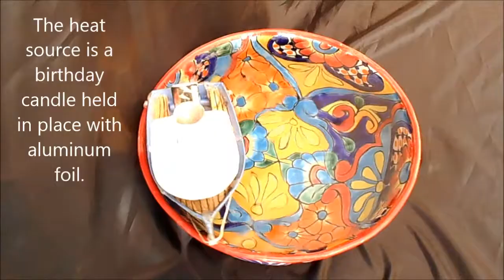Incredible Steam Powered Putt Putt Boat Made From Junk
A putt putt boat (also known as a "pop pop boat") is a boat that has a small motor that makes a "putt putt" sound as it runs, and uses steam to propel itself, although without flywheels and pistons and big pressurized boilers. The heat source for the "boiler" of this putt putt boat is a birthday candle. The "boiler" is a sort of metal (aluminum) pouch that can expand and contract a little like the "button" seal on a jar of jelly from the store that clicks when you press and release it after the jar is opened. A small amount of water in the pouch is flash heated into steam and then cooled, over and over, creating positive and then negative pressure at the two outlet/inlet straws connected to the pouch. The two straws end at the back of the boat, under the water line, and from these the boat is propelled forward. The net effect of the alternating positive/negative pressure in the straws under the water line is to propel the boat forward. The reason the boat moves forward only, and not forward and back and forward and back and so on is that, the water being pushed out of the straws is focused by them and creates thrust, but the water being sucked in by them is unfocused in that it's being drawn from all the water around them, creating no pull. At least...I think so. Anyway, it isn't hard to build, and the materials are easy to get. The only "fancy" material necessary to make this putt putt boat is two part epoxy, the kind that comes in a double syringe, it is used when making the motor. You can get it in any hardware store, or even many grocery stores in their hardware section. Other than that all you need is milk cartons or cereal boxes, drinking straws, an aluminum can, a hot glue gun, a birthday candle, some aluminum foil, a printer and some paper to print out the motor template, and the template itself, which is available for free